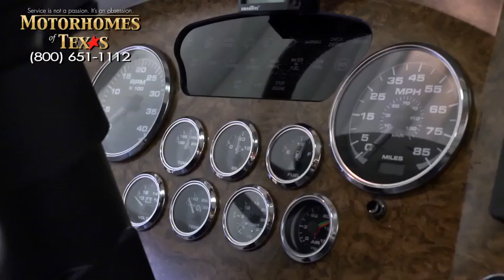Motorhomes of Texas - 2002 Monaco WIndsor 36 PBD' C1862 SOLD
SOLD

A back road to nowhere in particular, a bustling city street leading to the water’s edge, or that long winding road through orchards and fields of grain are all home. All offering a new adventure while providing the comforts of a familiar bed, your favorite chair. You’re home, wherever you are in this well-maintained Windsor from Monaco and MOT.